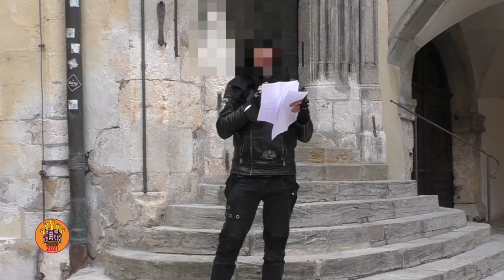Housing Action Day 2021 Regensburg – Rede Sozialrevolutionäre Aktion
Rede der Sozialrevolutionären Aktion am Housing Action Day 2021 in Regensburg.